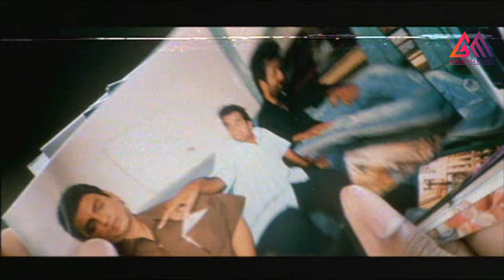బ్రహ్మానందం సూపర్ కామెడీ || Telugu Movie Scenes